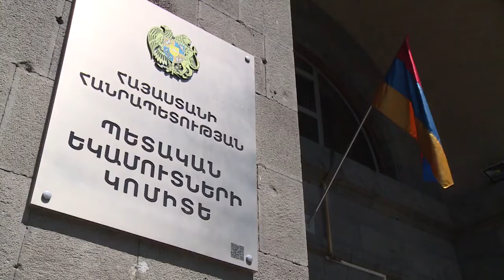ՊԵԿ-ում տեղի է ունեցել վարչապետի որոշմամբ ձևավորված փորձագիտական խմբի առաջին հանդիպումը